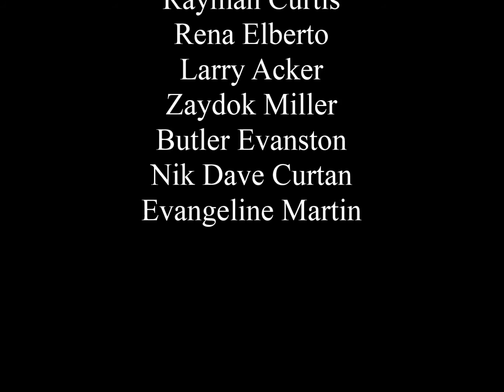Q1W4 Credits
Meeting Salary
Gage LaRio
Anderson Casper
Berkeley Morgan
Roscoe Manderson
Deke Johnson
Colton Wellmy
Vice Principals
Counselors
Staff